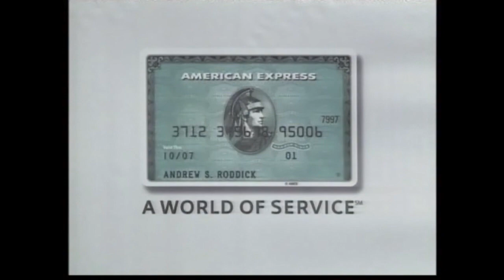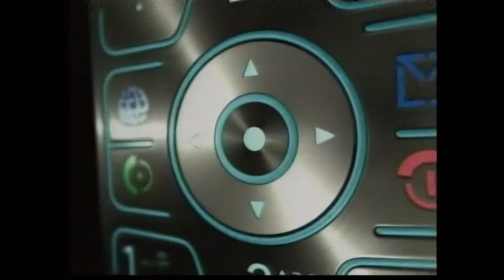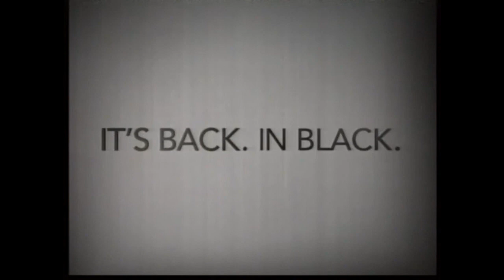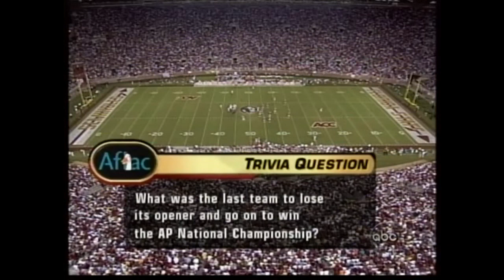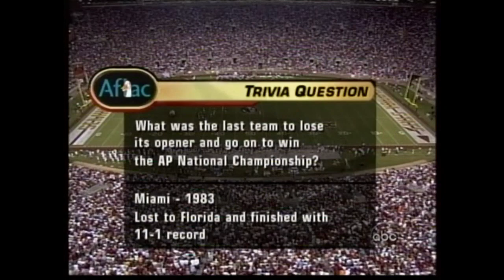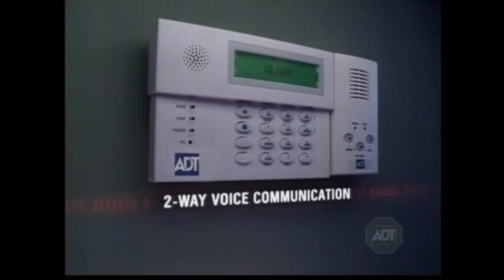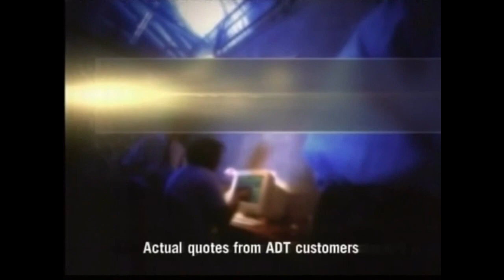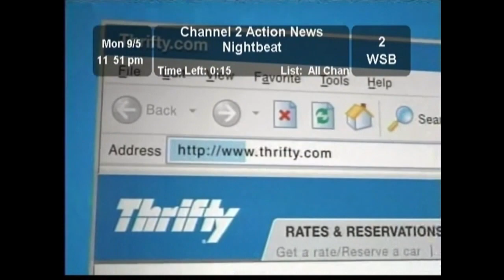2005 - #9 Miami vs #14 Florida State